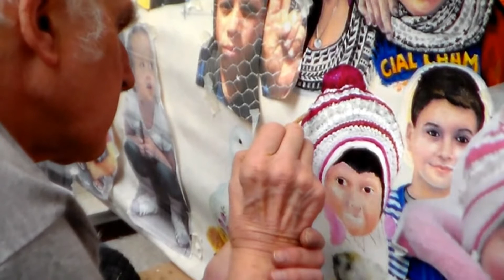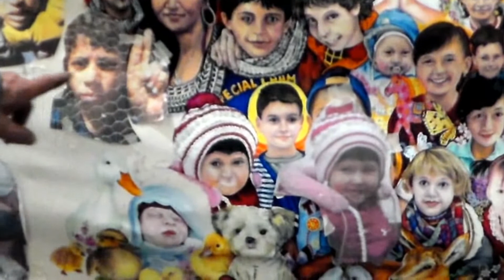JAN (08) 2013 DIVINE INTERVENTION IN BANSKA BYSTRICA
JAN (08) 2013 DIVINE INTERVENTION IN BANSKA BYSTRICA. I created this video with the YouTube Video Editor